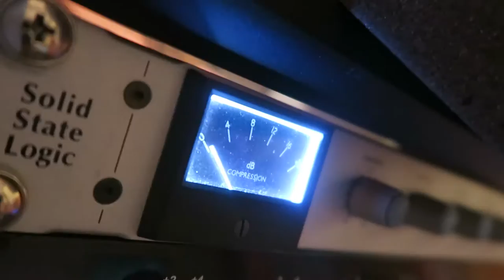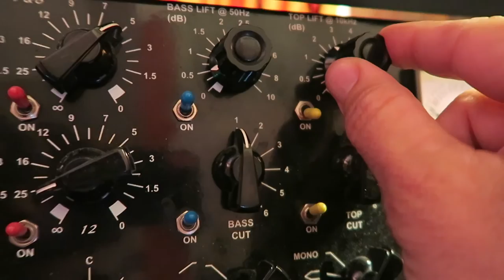I Am Africa: A Teaser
Daily Vlog 028: Composing on my rhodes, mixing a new single!